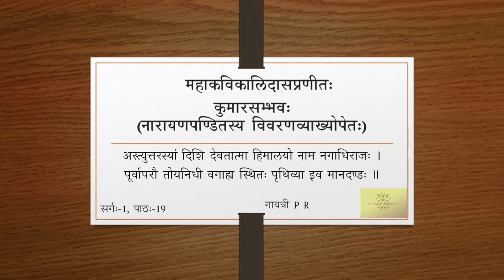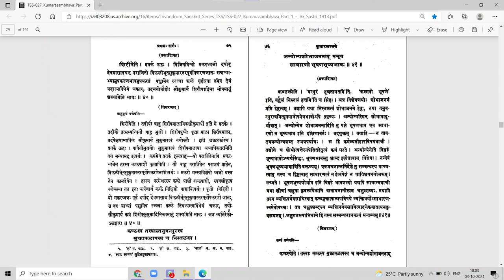कुमारसम्भवे प्रथमसर्गे - वर्गः १९ (सव्याख्यानम्)(Tamil)